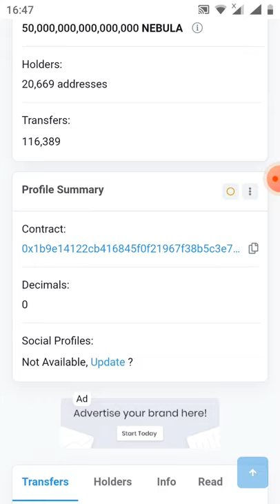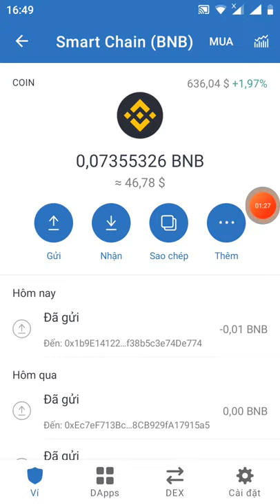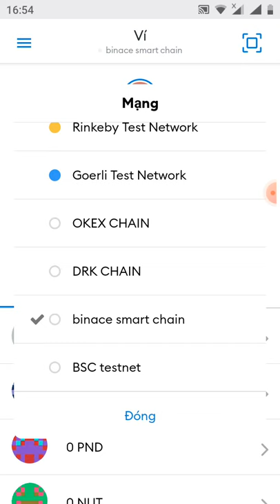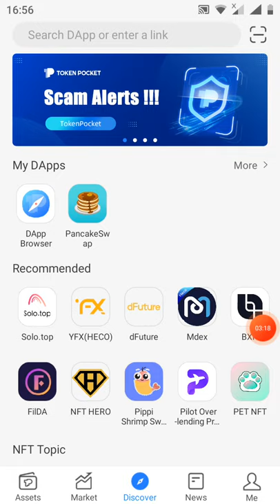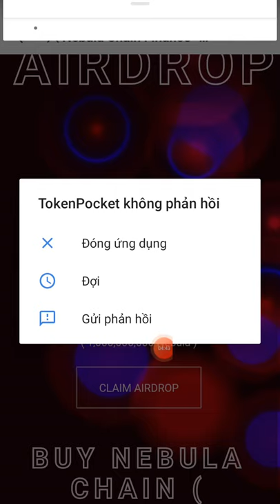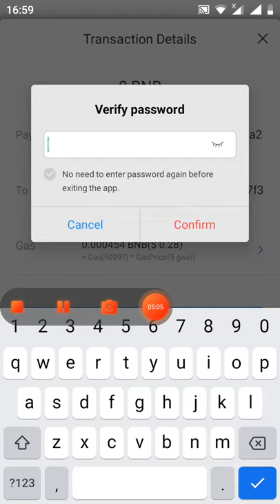hướng dẫn Claim trust wallet 1.000.000.000 token NEbula (đã lít sàn pankaceswap)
billion token airdrop Free. Use Trust wallet. Paste link in Dapp. Need Smart chain BNB fee

Contact Address :
0x1b9e14122cb416845f0f21967f38b5c3e74de774